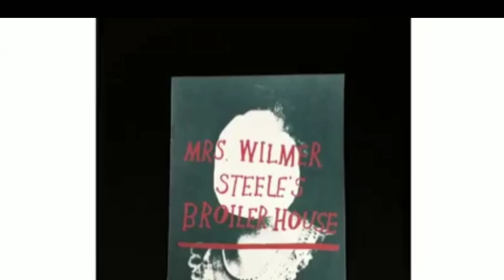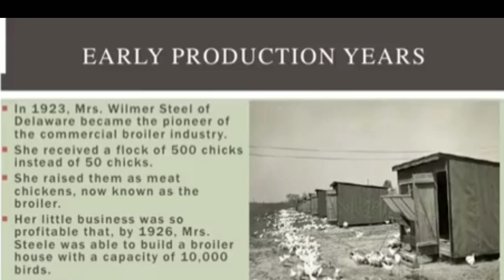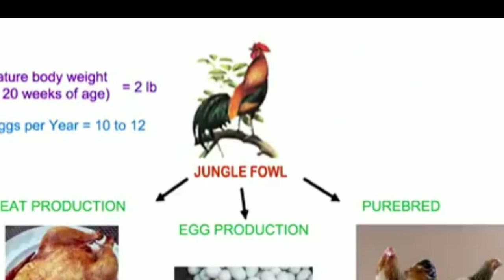കോഴികളെ കുറിച്ച് ആധികാരികമായ കുറച്ച് കാര്യങ്ങൾ ഈ ഡോക്ടർ പറയും ... Poultryfarming